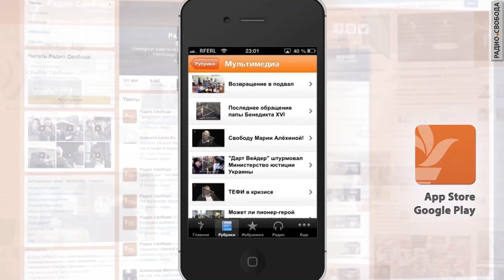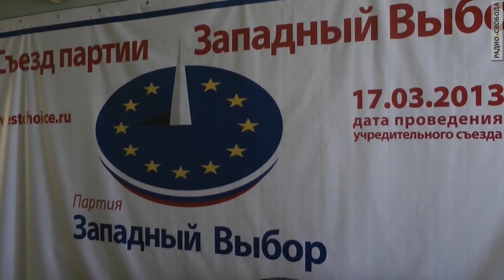Женевой все довольны: но завтра - Приднестровье?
Даст ли Женева старт диалогу?
Об этом говорим с дипломатами Борисом Тарасюком и  Андреем Федоровым, политологом Виктором Кременюком, специальным корреспондентом Украинской службы Радио Свобода в Женеве Жанной Безпятчук  и политиком Константином Боровым.
Ведущий - Владимир Кара-Мурза.